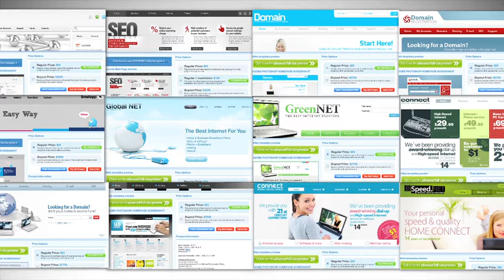iPresenters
With millions of websites on the Internet today, what makes your site stand out from the rest? The answer, iPresenters.